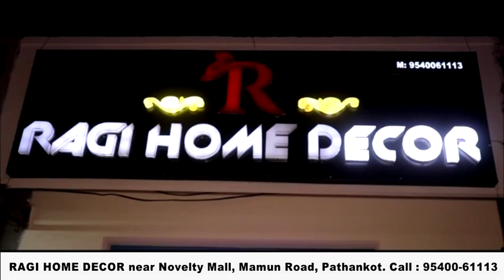दुनेरा चिक्ला हरिजन मोहल्ले में 6 महीने से नहीं मिल रहा पीने का पानी